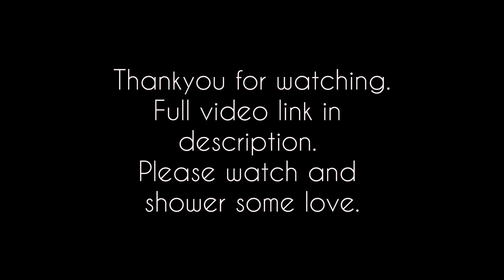Behind the Shoot (BTS of my debut album song) | PRANATHI SAMSKRUTI | LOVE YOU NANNA